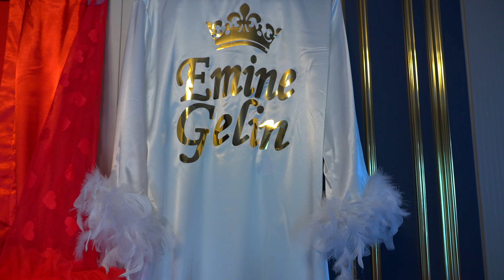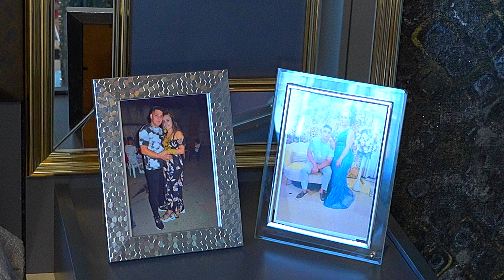Ada torenı Kose ve Emıne 4k